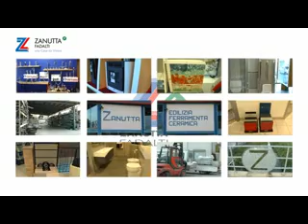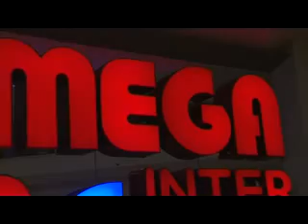MegaIntersport a canestro - 27 febbraio 2014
Conduce: Michela Trotta

Ospiti: Camilla Clemente (Sporting Club Udine), Matteo Coser (Alba Cormòns)